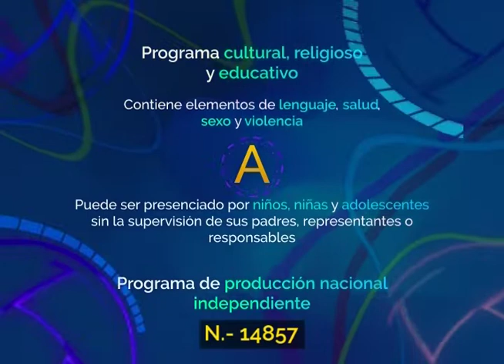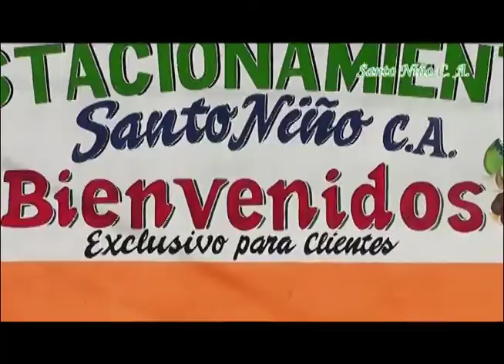tiendando 04 08 22 Moda Stealny